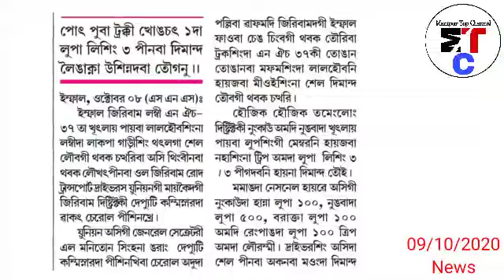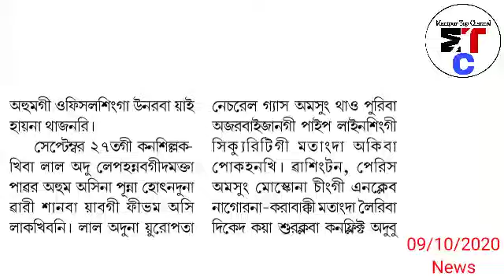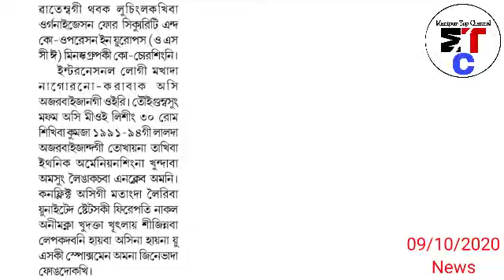Manipur mapham Amada Masa masa Yanaduna Chen laga, Luhongba Tok lasi, Peisa Oina Lupa Lakh 10 pirage